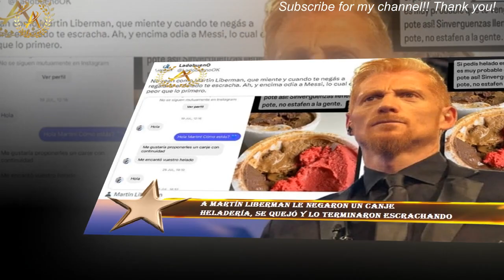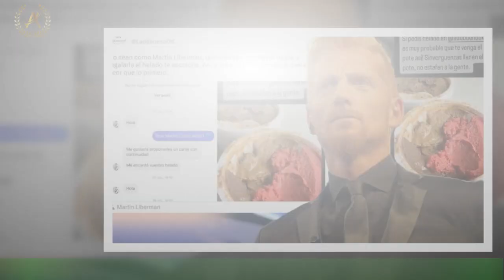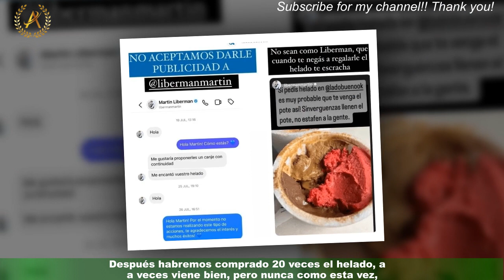A Martín Liberman le negaron un canje heladería, se quejó y lo terminaron escrachando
Uno de los fenómenos que se desarrollaron con las redes sociales, es que los famosos se sumergen en el pelicular negocios de hacer canjes.Conseguir algún servicio o descuento a cambio de publicidad, es lo que muchos implementan y lo que quiso hacer Martín Liberman con una heladería,pero las cosas no salieron como pretendía.